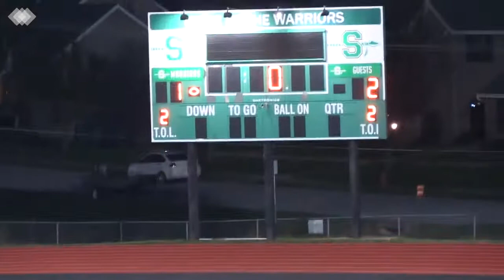Boys Soccer: Kearney (MO) at Smithville (MO) - 2nd Half 9/3/19